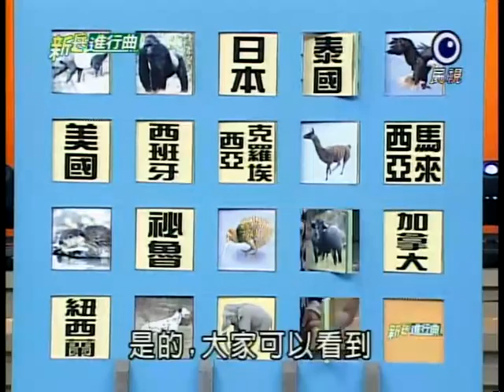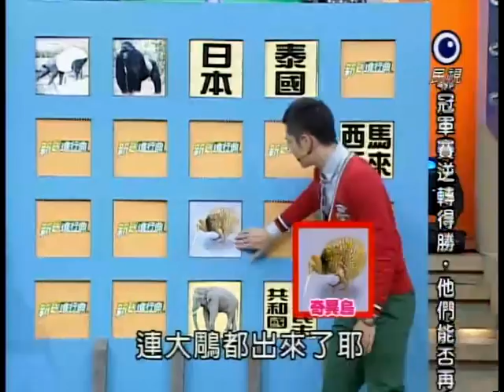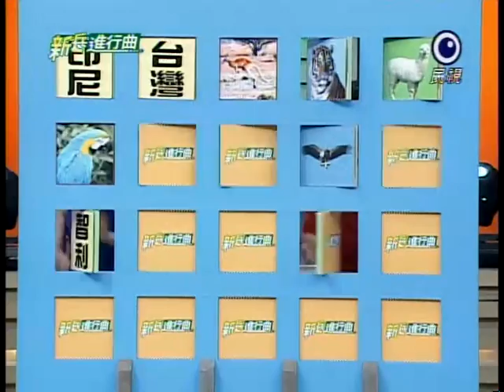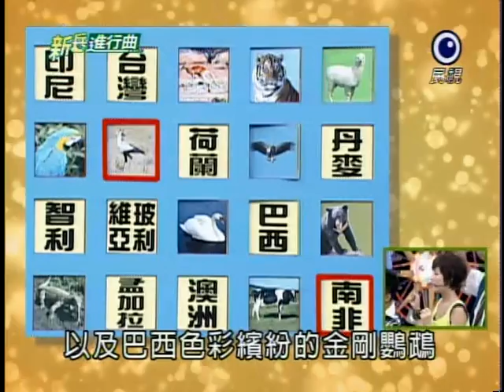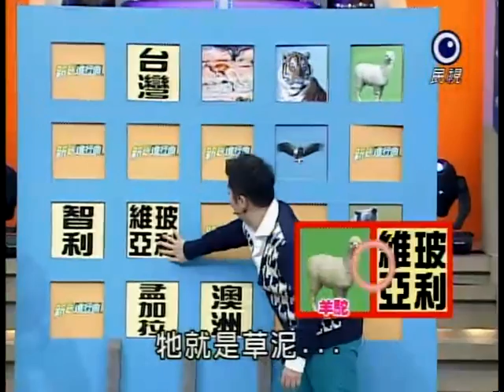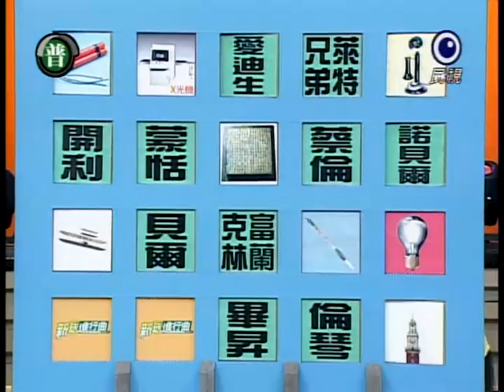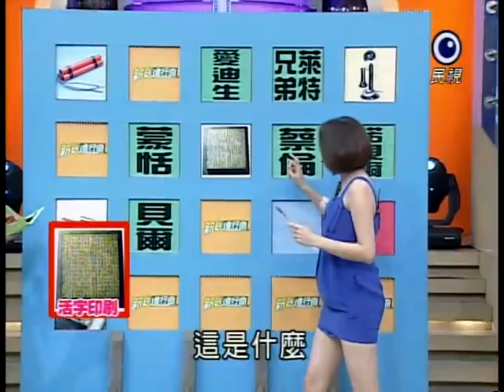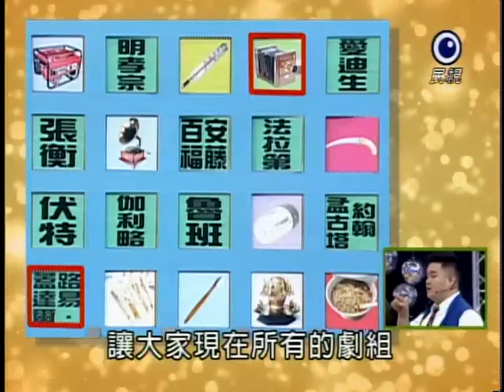[艾成] 20111010 新兵進行曲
主持人：艾成、阿龐、林道遠、姚元浩、江祖平
來賓：徐小可、巧克力